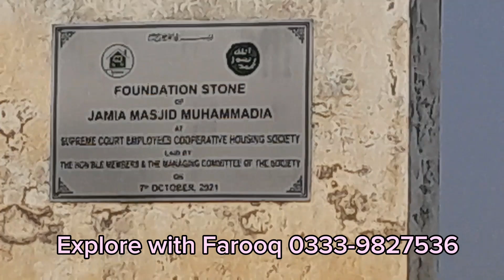G-17 | Plots Price Details | Latest updates | Explore with Farooq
Supreme Court Employee Housing Scheme G-17 CDA sector Islamabad, latest developments and updates about plots with price. Balloted, non balloted, plot files only, clear land plots, All dues Clear Plots, Explore with Farooq 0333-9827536.

Supreme Court Employee Housing Scheme G-17 CDA sector Islamabad located on Kashmir Highway, Srinagar Highway Islamabad.
Latest updates and site visit, Explore with Farooq 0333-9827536.

your Quires:-

G-17
g-17 Islamabad
g-17 5 Marla plot
g-17 s-c-h-s land review
g17 site visit
g-17 cda sector Islamabad
g-17 Islamabad latest news
g-17 islamabad development
g 17 plot
G-17 Islamabad plots for sale
latest update g-17 Islamabad 2024
g 17 latest
latest development g-17 Islamabad
sector g-17 Supreme Court housing scheme
cda sector G-17